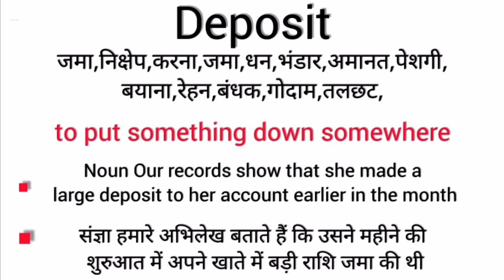Deposit meaning in hindi | deposit ka matlab kya hota hai | word meaning in hindi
Deposit meaning in hindi
Deposit ka matlab kya hota hai
english to hindi
word meaning
what is deposit
Deposit का हिंदी अर्थ